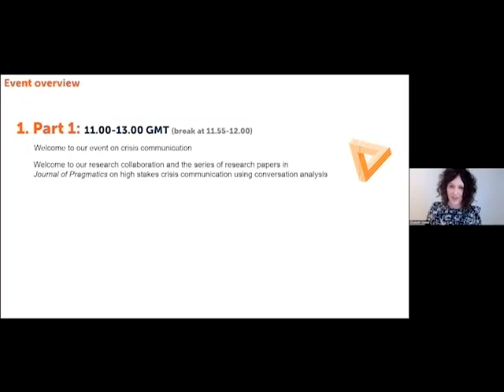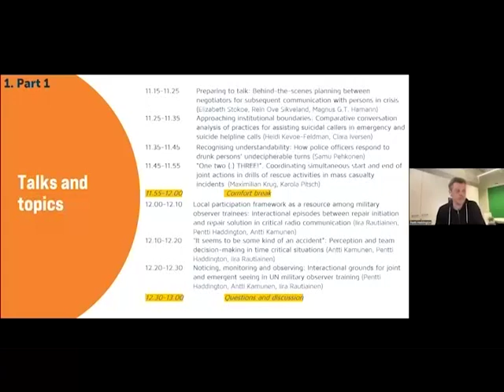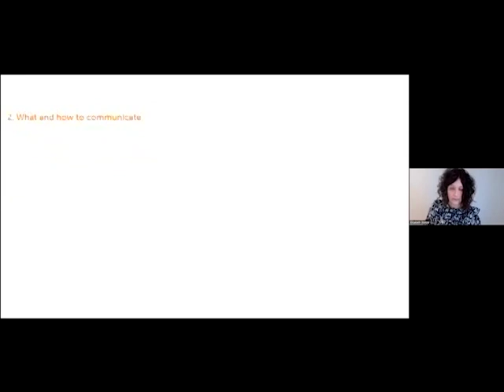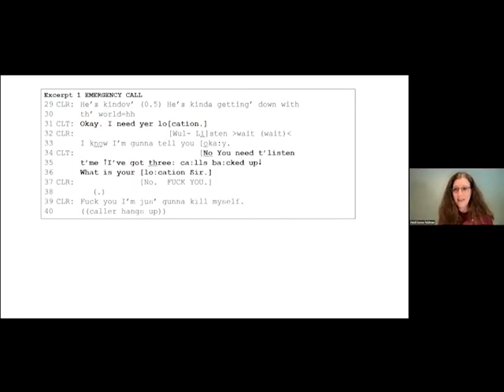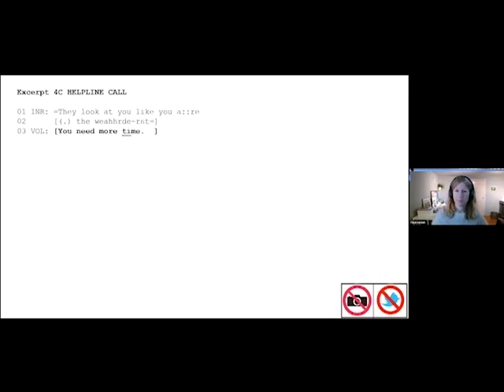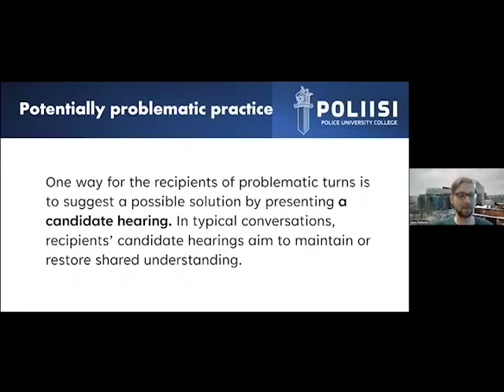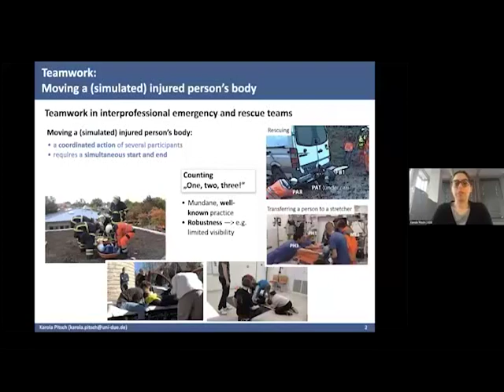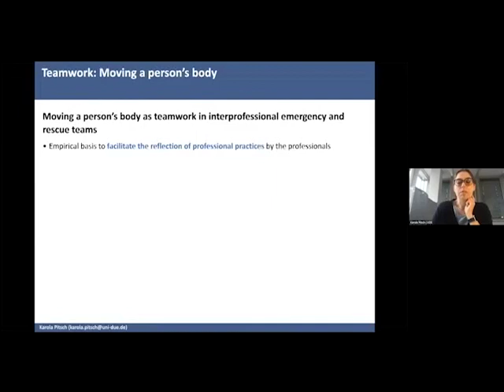Crisis Communication - Part 1a - Journal of Pragmatics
The researchers use conversation analysis (EMCA) to analyse practices that shape events and outcomes in crisis interaction, using hard-to-access audio and/or video recordings of real-life events.